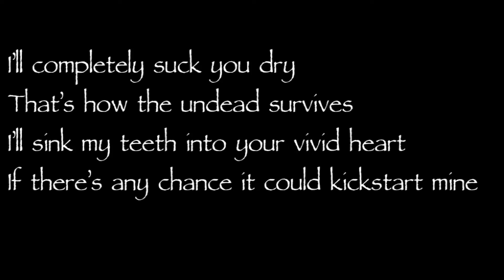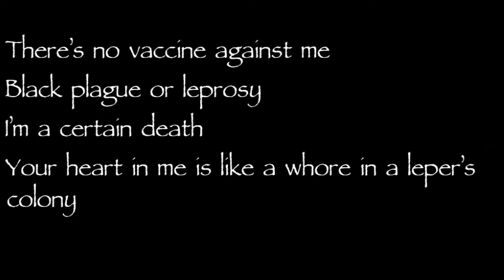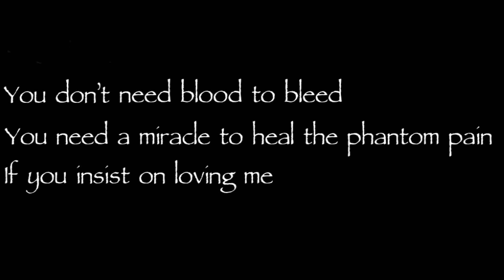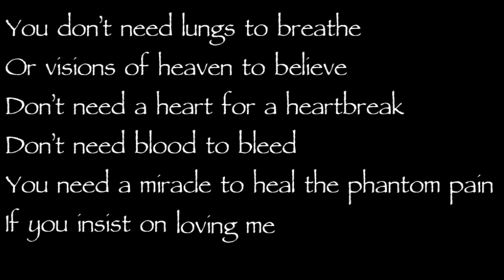Rave The Reqviem - Phantom Pain